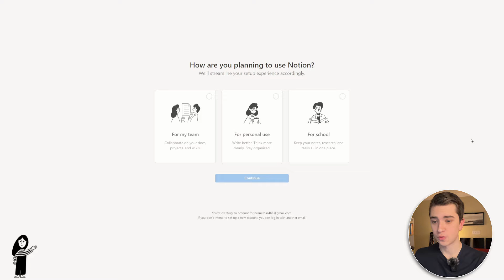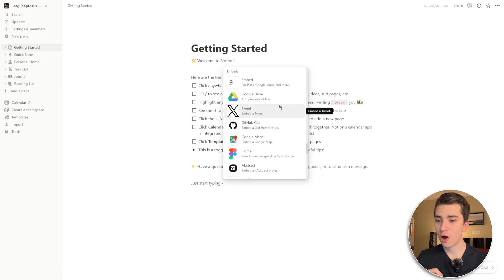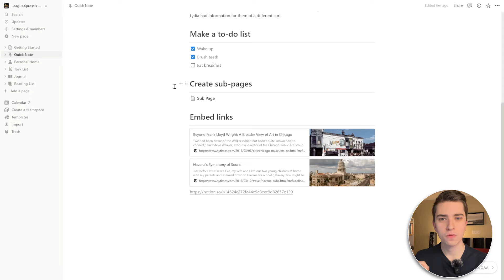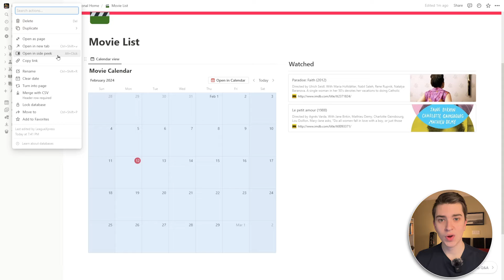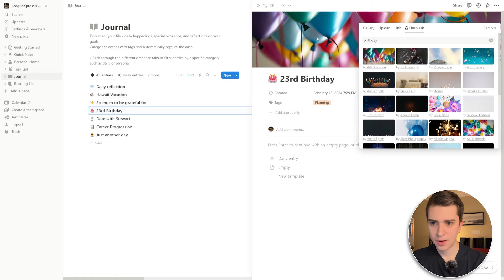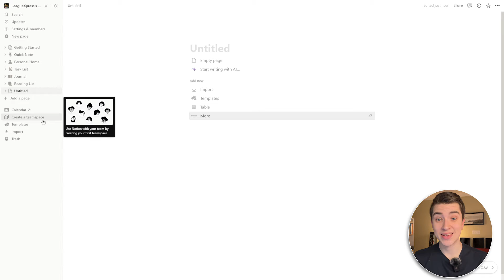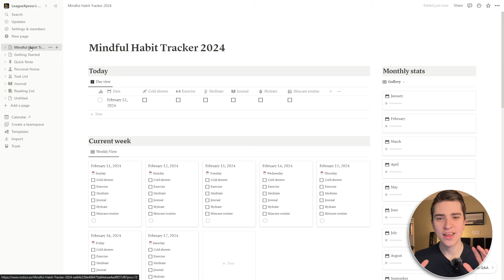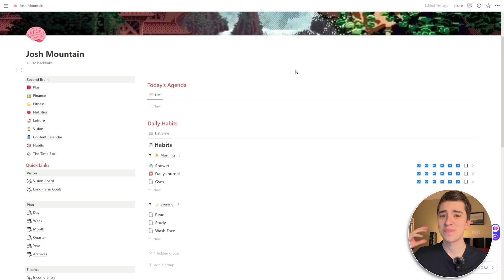How To Use Notion (Complete Tutorial) 2024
In this video, Josh shows you how to use Notion.